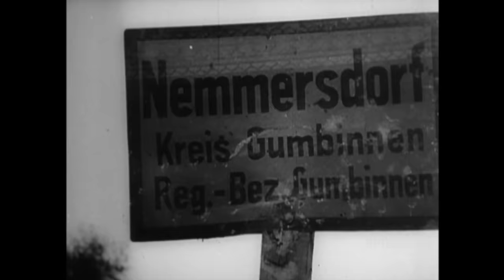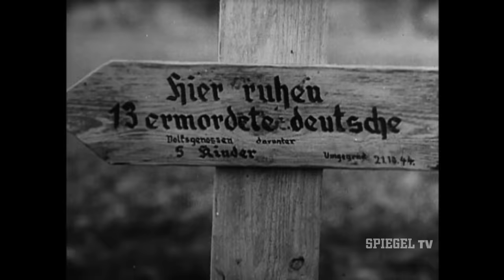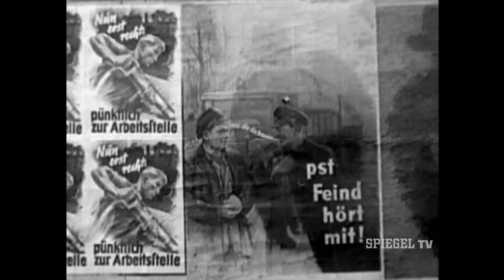Der Zweite Weltkrieg (15): Großoffensive der Roten Armee | SPIEGEL TV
Am 12. Januar 1945 beginnt die Großoffensive der Roten Armee. Aus tausenden Geschützen und Stalinorgeln bricht ein Inferno über die deutschen Stellungen herein. Die wenigen geschwächten Divisionen der Wehrmacht können dieser Übermacht nicht standhalten. Ihre Verteidigungslinien brechen zusammen.
Das ist Teil 15 unserer Serie über den Zweiten Weltkrieg.

Die SPIEGEL TV-Dokumentation »Der Zweite Weltkrieg« präsentiert eindrucksvolle Bilder aus der Zeit des NS-Regimes. Von den Ereignissen, die den Ausbruch des Zweiten Weltkrieges markierten, wie dem Angriff Deutschlands auf Polen, bis hin zur Kapitulation am 7. Mai 1945, bietet diese Dokumentation einen faszinierenden Einblick in die unfassbaren Ereignisse dieser Ära.

Alle Folgen der 16-teiligen Dokumentation »Der Zweite Weltkrieg« kannst du kostenlos hier auf unserem SPIEGEL TV-Kanal anschauen:

Kennst du schon die SPIEGEL TV Classics? Von Loriot bis Penny-Markt bekommst du alle Klassiker der SPIEGEL TV-Vergangenheit an einem Ort: